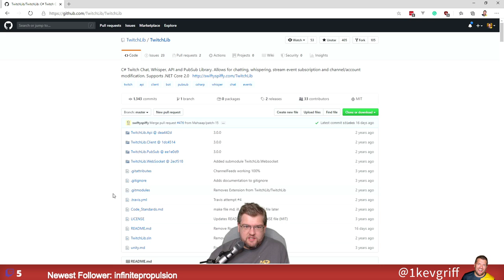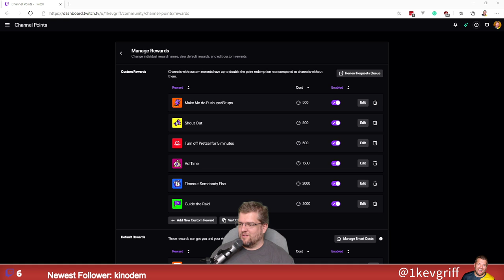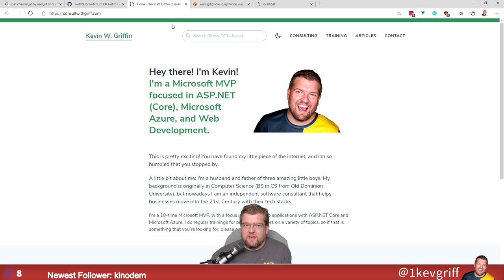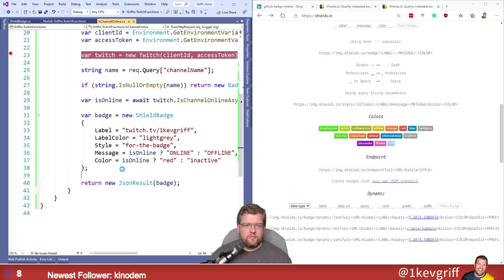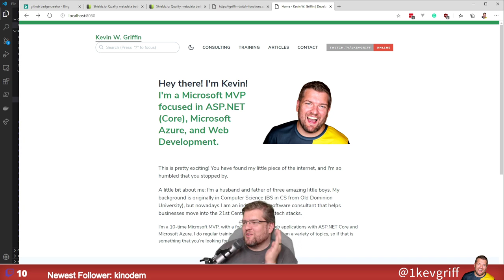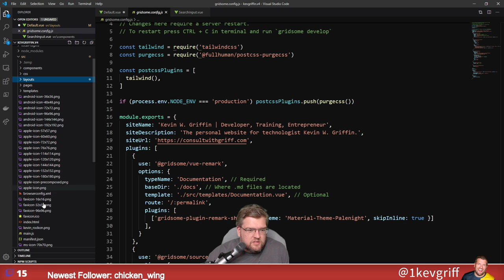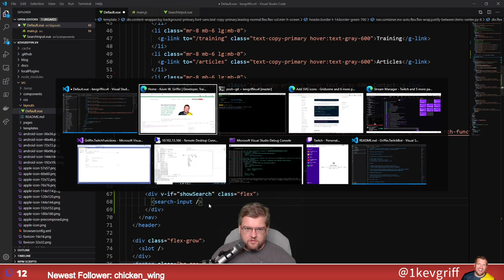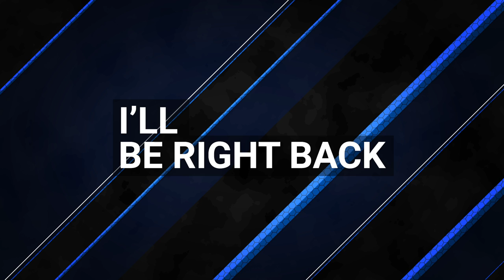Building a Twitch Badge For My Site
I wanted viewers of my site to know if and when I was currently streaming on my Twitch channel.  So I created a handy badge that tells them when I'm online.  Here's how I did it!

Tech used:
- TwitchLib
- Azure Functions
- Shields.io for the badge
- Gridsome (for my site)